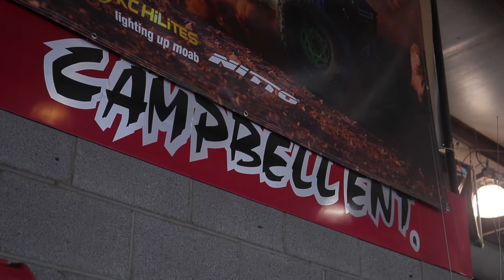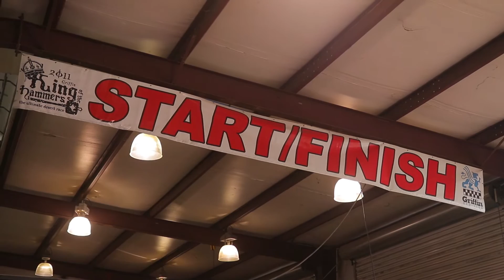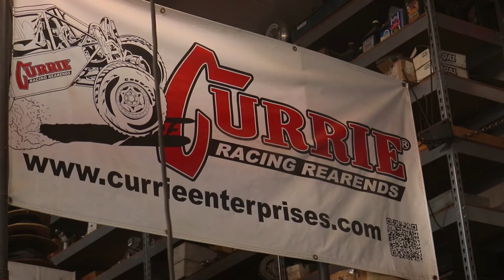A Rear End Fit For A King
Using one of our 4inch tube F9 housing centers that Shannon Campbell uses for racing, we decided to make the 3x Champion of King of the Hammers a special Trophy!